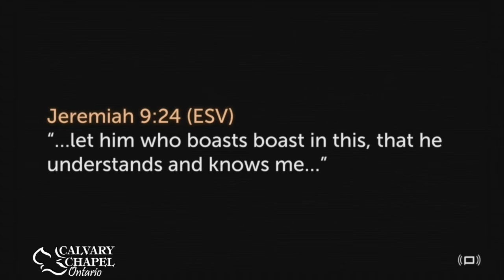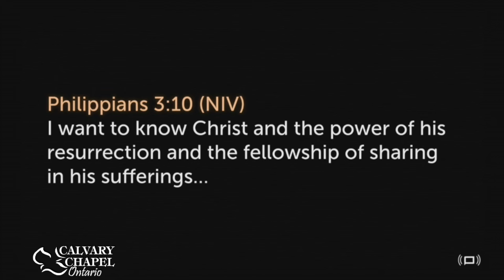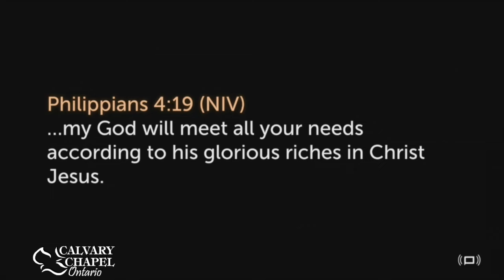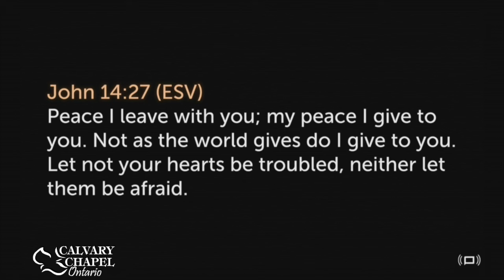Psalm 23 • The Lord is my Shepherd